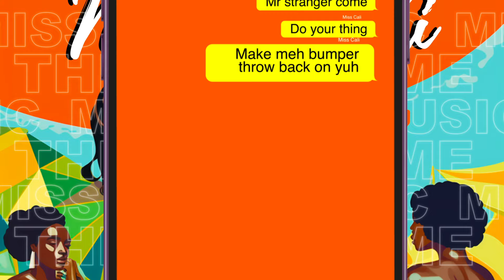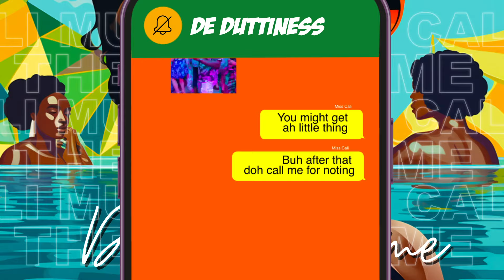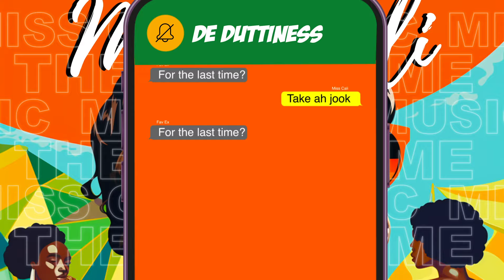Miss Cali x KesKeyz - De Last Time (Official Lyric Video) | 2024 Soca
Performed by Miss Cali
Written by Shaft Vibes
Produced by Keskeyz
Bass Guitar by Franklin Lambert
Guitars by Kyle Peters
Mix and Mastered by Sheppard Pro
Backgrounds by Trini Baby
Recorded at B. W studios

Visualizer by Justin Seepaul
Social Media / Contact
@MissCaliMusic for all social media platforms